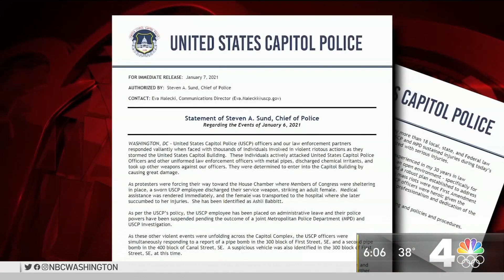US Capitol Police Dealing with the Fallout of Response to Riot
New documents from the Justice Department shows rioters didn’t just come to D.C. protest the election, they came to cause harm. U.S. Capitol Police are dealing with the fallout and damage to their reputation. News4’s Scott MacFarlane reports police are only offering a few answers.